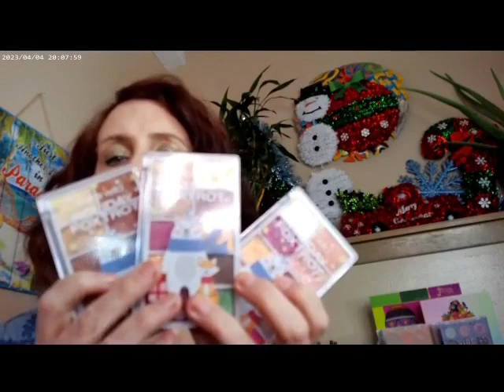WetnWild Holiday Kits Short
Haus Labs Fair Cool 50. LYS Triple Concealer LN3, Uoma by Sharon C Taupe Brow, Tartlette Tubing Mascara, Ulta Lip Library, WetnWild Holiday Kits Jollyberry Jumper, Sugar Plum Whiskers, Nutmeg Paws, Holly Jolly Hop, Huda Glowish Fair Cool Powder, Emride Gel Eyeliner Green, NYX Killer Instinct

Wondershare Filmora. "Special Stage Show. " Free Music. Novermber 2023.